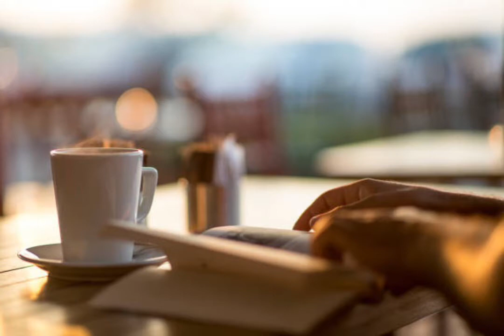LA・LA・LA LOVE SONG久保田利伸【ジャズオルガン】【月刊ピアノ】2021年7月号掲載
DTM cover